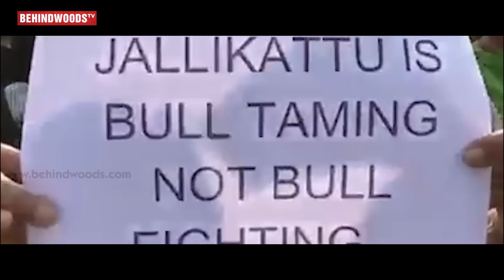Jallikattu Protest by Tamils on Pune - Mumbai Highway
Jallikattu Protest goes from Marina to Pune by Tamilians, Youngsters get furious on PETA and Center for Jallikattu Ban. They raise slogans against PETA and Central Government.